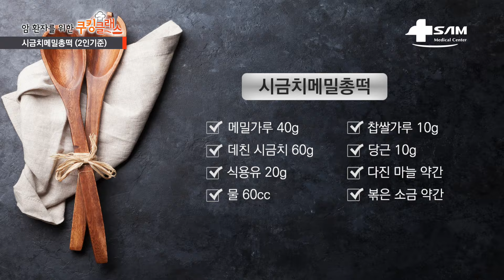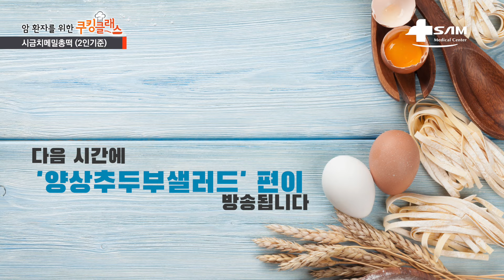샘병원이 함께하는 암 환자를 위한 쿠킹클래스 두번째_시금치메밀총떡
샘병원이 함께하는 암 환자를 위한 쿠킹클래스입니다.

암 환자에게 좋은 음식과 레시피를 담았습니다.
먹는 것이 면역력을 높여주어 암 치료에 있어 영양관리는
굉장히 중요하다고 합니다.

그 두 번째 요리는 "시금치메밀총떡"입니다.

영상으로 만나 보겠습니다.